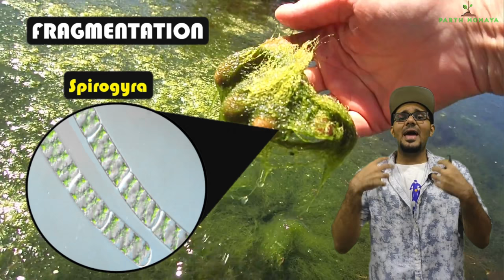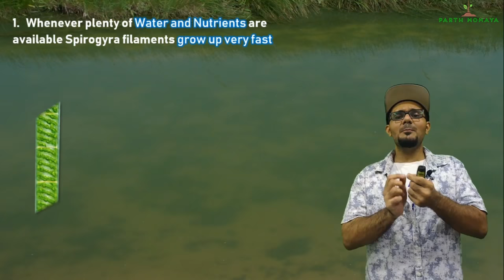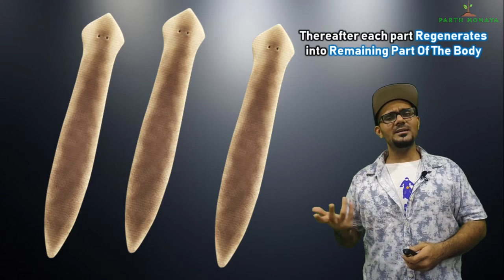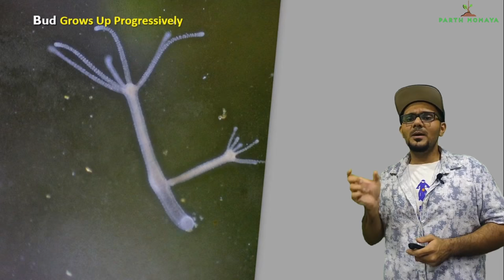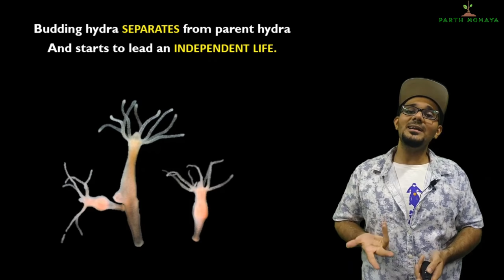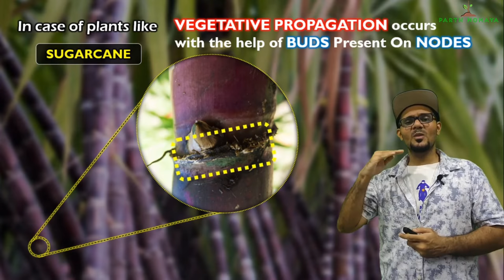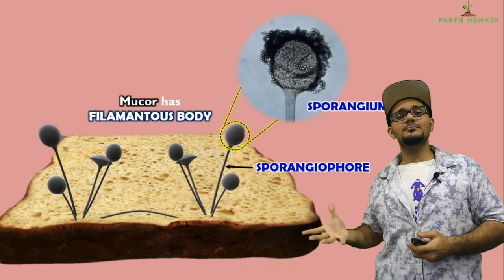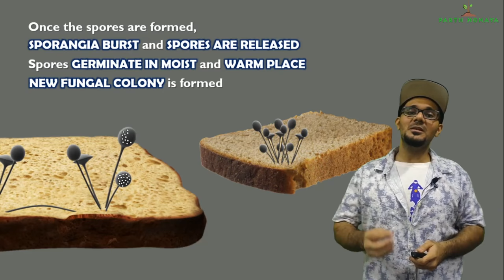Asexual Reproduction (Multicellular) || Life processes in Living Organisms Part 2 Class 10 SSC CBSE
Let's understand how Multicellular organisms reproduce asexually.
The video covers Fragmentation seen in Spirogyra, Regeneration seen in Planaria, Budding seen in Hydra, Vegetative propagation and Spore formation in Mucor.
I hope you have fun while learning.